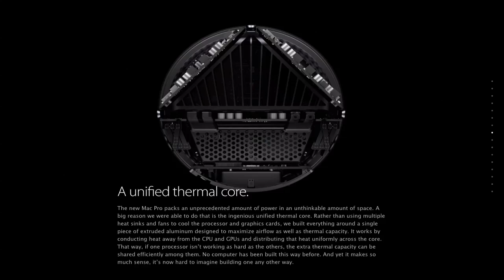The new Mac Pro is engineered like a datacenter!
The new Mac pro is engineered like old datacenter's hot and cold aisles.

The presentation page (full html5) from where this video is extracted is very impressive